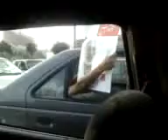30 JULY 2009 Protest in Tehran Resalat Br (UNITY4IRAN.COM)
(UNITY4IRAN.COM)